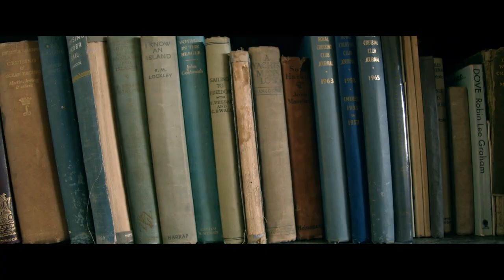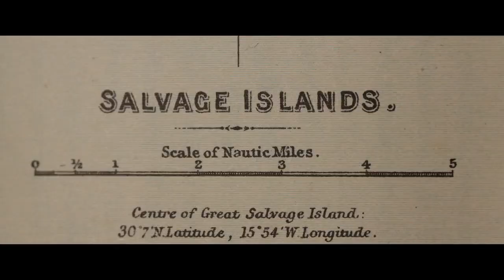ÉCU 2023 - Savage Waters Trailer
SAVAGE WATERS by Mikey Corker was selected for the ÉCU 2023 European Documentary category!
SAVAGE WATERS, narrated by the legendary Charles Dance, boasts jaw-dropping cinematography, and follows remarkable protagonists, for whom living life to the full often means putting themselves in harm’s way.